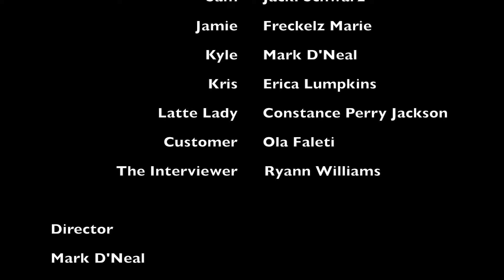HER cafe E5: No Indecisiveness When Ordering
The staff at Cafe Circuit deals with two difficult customers; one who can't make up her mind when ordering and another who is extremely impatient.